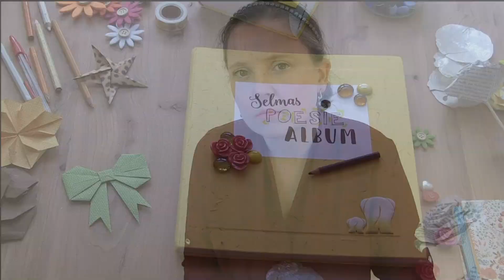Selma erklärt: Max Herrmann-Neiße, Ein deutscher Dichter bin ich einst gewesen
Selma Mahlknecht interpretiert das Gedicht "Ein deutscher Dichter bin ich einst gewesen" von Max Herrmann-Neiße.

Ein deutscher Dichter bin ich einst gewesen,
die Heimat klang in meiner Melodie,
ihr Leben war in meinem Lied zu lesen,
das mit ihr welkte und mit ihr gedieh.

Die Heimat hat mir Treue nicht gehalten,
sie gab sich ganz den bösen Trieben hin,
so kann ich nur ihr Traumbild noch gestalten,
der ich ihr trotzdem treu geblieben bin.

In fremder Ferne mal ich ihre Züge
zärtlich gedenkend mir mit Worten nah,
die Abendgiebel und die Schwalbenflüge
und alles Glück, das einst mir dort geschah.

Doch hier wird niemand meine Verse lesen,
ist nichts, was meiner Seele Sprache spricht;
jetzt ist mein Leben Spuk wie mein Gedicht.